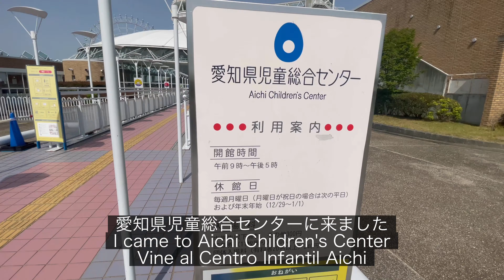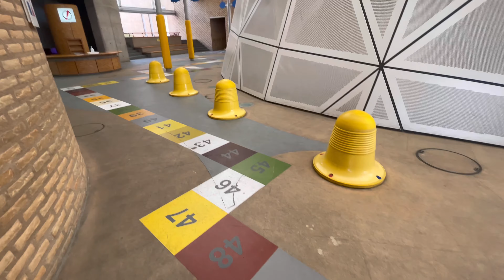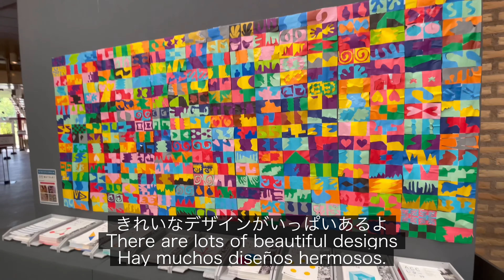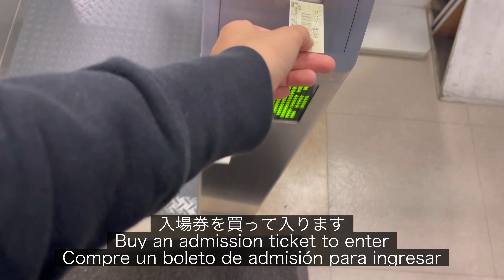Nagakute, Aichi. Play, Skate and Lunch🥤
Weekend spent in Morikoro park in Nagakute, Aichi. There are Aichi Children Center and Skating area. For five minutes driving from Morikoro park, we can go to IKEA for lunch.